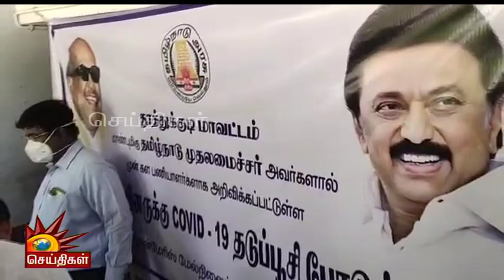தயவுசெய்து தடுப்பூசி போட்டுக்கொள்ளுங்கள் - கனிமொழி எம்.பி வேண்டுகோள்